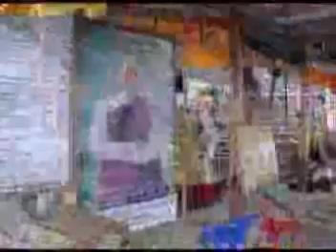သီတဂူဆရာေတာ္ ၿငိမ္ၿပီး ၿငိမ္းေနတဲ့ နိဗၺာန္မွာ ေနၾကပါ တရားေတာ္